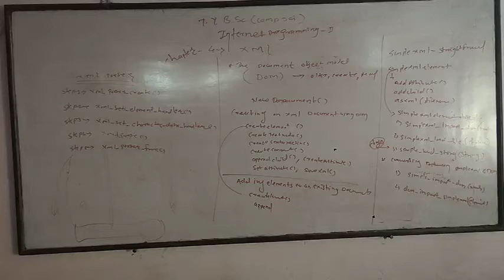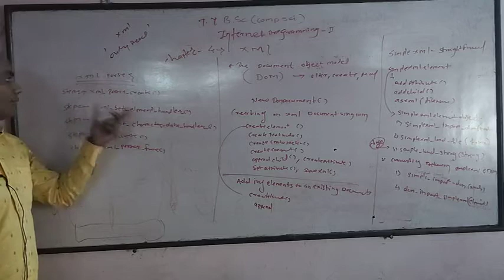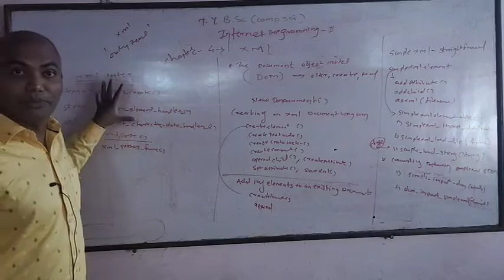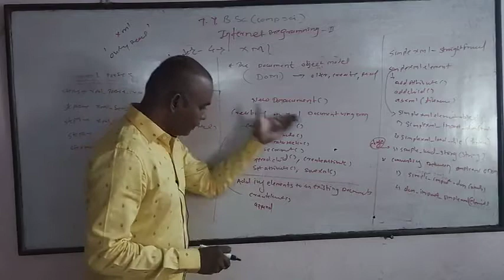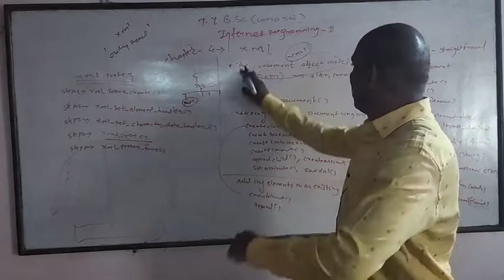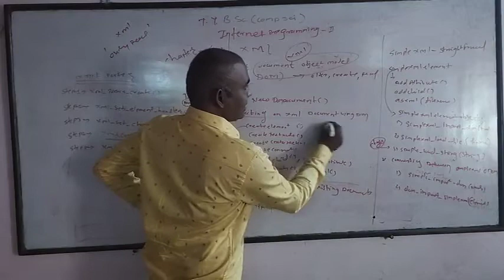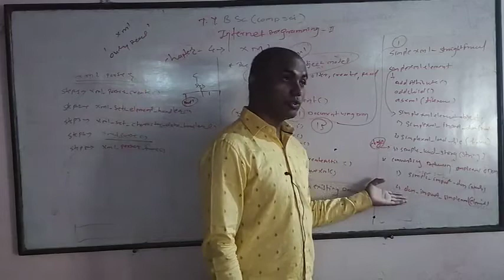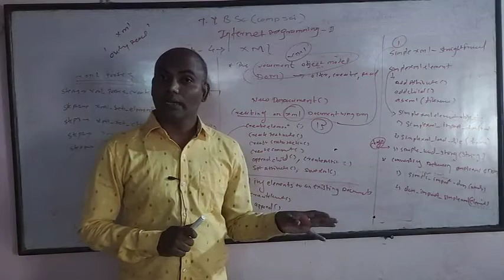IP-II Lec-09 chapter -4 XML Lec-03